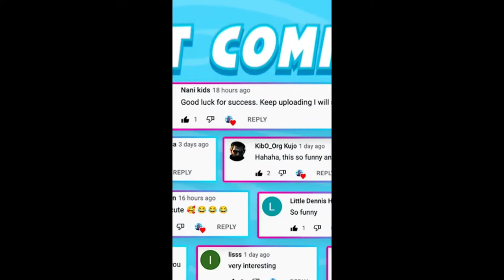Funny try to laught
Funny trying to laugh

funniest dogs and cats | awesome funny pet animals videos